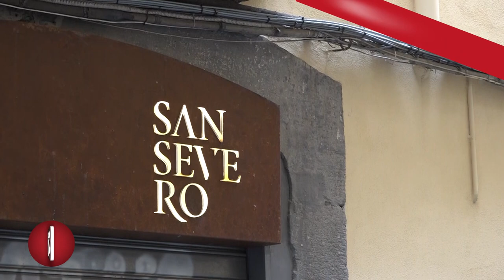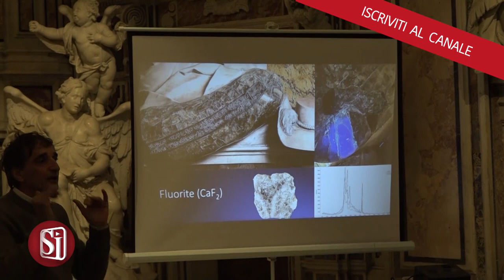NUOVE SCOPERTE SUL PRINCIPE DI SANSEVERO, LO STUDIO ILLUSTRATO A NAPOLI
Nuove scoperte scientifiche sulle pietre e i colori creati dal VII Principe di Sansevero. Una ricerca dell’Università degli Studi di Bari “Aldo Moro” ha rivelato che il principe fu l’inventore della ricetta per riprodurre artificialmente il preziosissimo pigmento blu ottenuto in natura dal lapislazzuli
La ricerca è stata presentata al Museo Cappella Sansevero di Napoli.